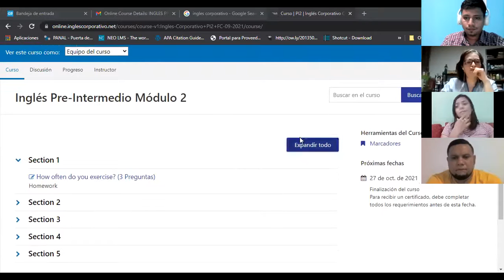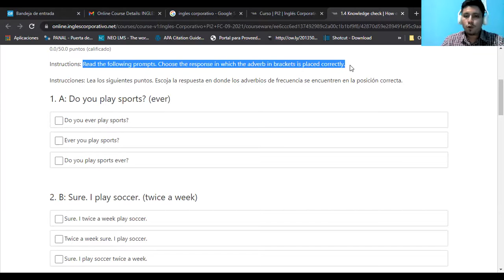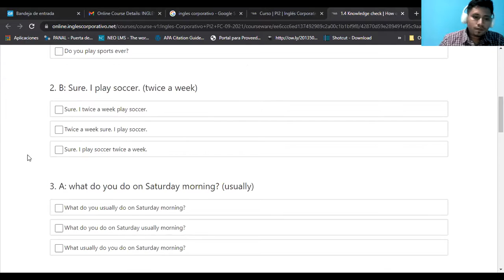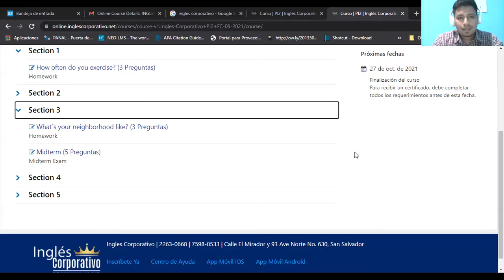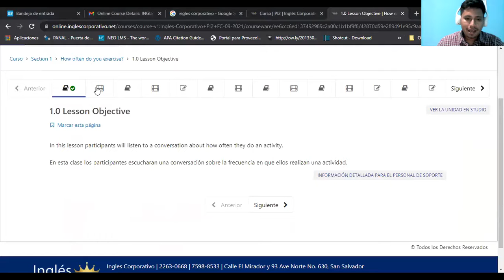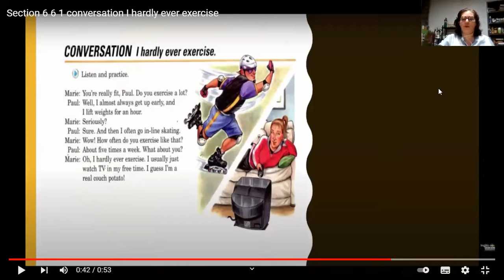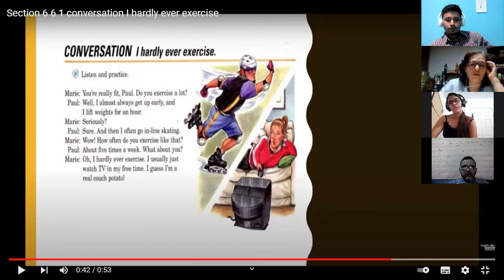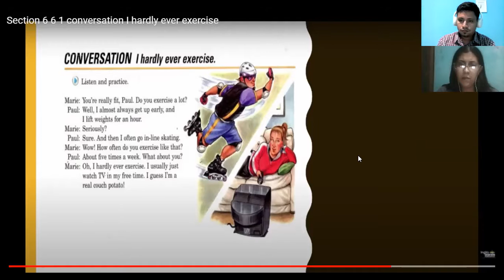Ingles Corporativo-Class 1 - Adverbs